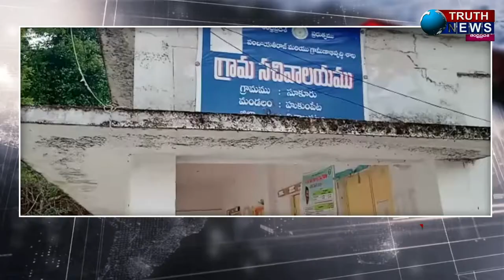అల్లూరి జిల్లా|| అధికారి, సిబ్బంది గైర్హాజరు,ఇది సూకూరు సచివాలయం పరిస్థితి - సెక్రటరీ పరశురామ్...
@truthnewstelugu అల్లూరి జిల్లా|| అధికారి, సిబ్బంది గైర్హాజరు,ఇది సూకూరు సచివాలయం పరిస్థితి - సెక్రటరీ పరశురామ్..